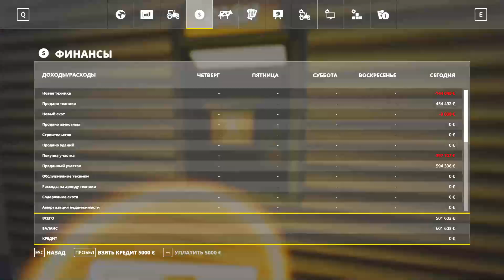Farming Simulator 2019. Село Молоково. Культивация; солома для свиней. №2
Ссылка на Fortschritt_E689
Ссылка на карту.
Ссылка на группу.